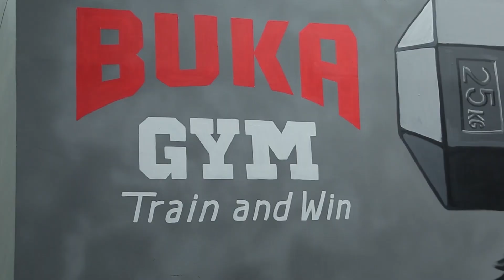Qudratillo Abduqaxorov Shohjahon Bilan Razborka! 100.000$ Jang Uchun! Shaxram Bilan Jang Qilganman!